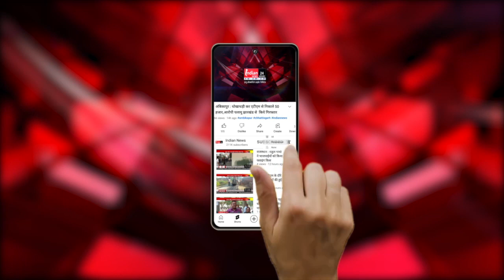Raipur : प्रदेश के कई हिस्सों में हो रही बारिश, मौसम विभाग ने जारी किया ऑरेंज अलर्ट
Our Links